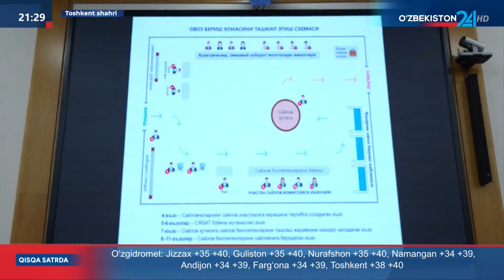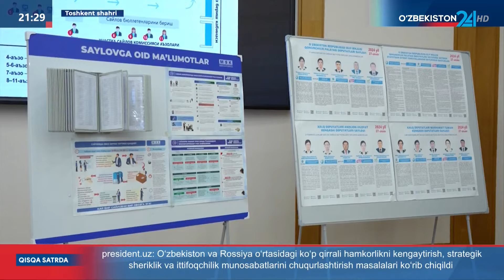MSK tomonidan Saylovga tayyorgarlik ko‘rish va uni o‘tkazish bo‘yicha o‘quv-amaliy seminar